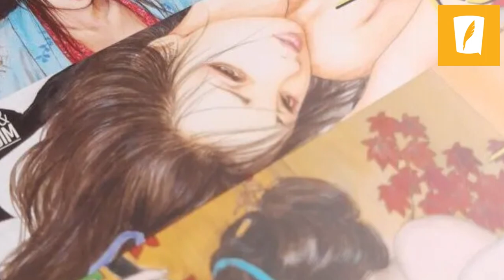BORBOLETA ASSASSINA, de Yuka Nagate | Primeiro Gole #1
EXPERIMENTE O SUCO DE MANGÁ EM OUTRAS MÍDIAS!